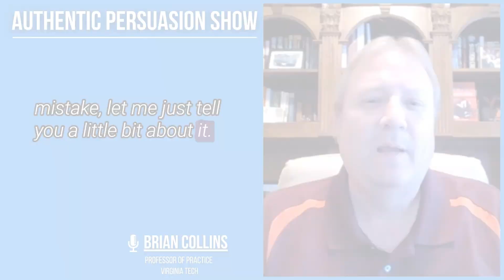How One Mistake Helped me Acquire Valuable Knowledge for Sales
What is the role of curiosity in a sales approach? How does it contribute to building better relationships with clients?

Focusing on understanding and solving customer problems, rather than pushing for sales, is the foundation for a successful sales conversation. This will also improve your effectiveness and will help you connect more deeply with buyers.

In this episode, Brian Collins from Virginia Tech and I talk about his journey and experience from the financial path to being a sales professional.

Learn more from the brilliant and inspiring insights that he will share, and also about the transformative shift from traditional sales to a genuine and customer-centric one.

Welcome back to another episode of the Authentic Persuasion Show, where we dive deep into the world of sales, authenticity, and relationship building. In today's episode, we have a fascinating conversation with Brian Collins, an expert in sales and marketing with over 20 years of experience in the financial services industry.

In this episode, our guest Brian shares his insights on the importance of writing for effective communication and how it has benefited his career. He emphasizes the value of learning from mistakes and not being embarrassed by them, as he candidly shares an experience that taught him a valuable lesson.

We also delve into the evolving landscape of cybersecurity, where clients are becoming increasingly knowledgeable about their needs, challenging professionals in the field to respect their expertise. Our guest sheds light on the changing dynamics in sales, urging professionals to embrace authenticity and rejection of negative conceptions.

As we wrap up this episode, we leave you with a cliffhanger, eagerly anticipating our next episode where we dive into the importance of authenticity and the trust process in sales. And don't forget to check out our guest Brian Collins on LinkedIn, as our host often finds inspiration from the profiles of fascinating individuals.

So, whether you're a sales professional, aspiring entrepreneur, or simply curious about the art of persuasion, join us on this journey to transform the world of sales and create more Authentic Persuaders. Let's challenge preconceived notions, learn from industry experts, and together, change the way sales is perceived and practiced.

🤝 Close more deals. Become a Certified Authentic Persuader…
for the Authentic Persuasion Course

for more sales resources.

📕 A Sales Consultant's Guide To Motivating Your Sales Team: (So You Both Can Win)

📕 A Sales Consultant's Guide To Overcoming Objections: Yours & Theirs

📕 A Sales Consultants Guide to Being A New Team Lead: (Transitioning From Selling To Leadership)

📕 A Sales Consultant's Guide to Building Your First Sales Team: Winning with Scalable Sales Systems and Processes

This book will remove all the stress and anxiety you feel about selling so you can focus on what’s really important – your customers and their needs. Jason Cutter will reveal how being honest with customers, overcoming our misconceptions about sales, and persuading like a Professional will lead to sales success.

📕 Voices for Leadership Hardcover